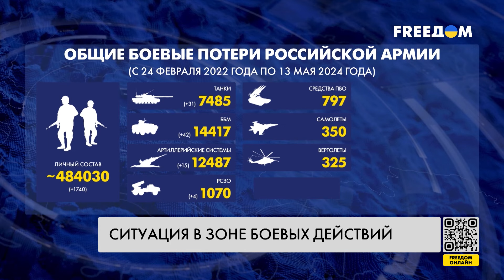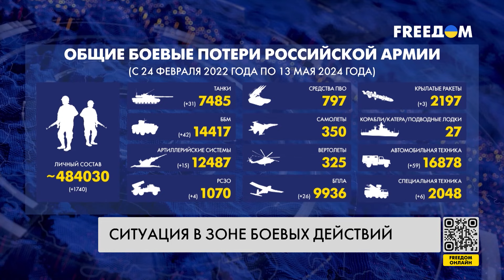Сводка с фронта: битва за Часов Яр – в активной фазе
В Донецкой области подразделения Сил обороны Украины сбили еще один российский военный самолет СУ-25, сообщили в Генеральном штабе ВСУ. Подробнее об этом и общей ситуации на фронте – узнавайте в материале.